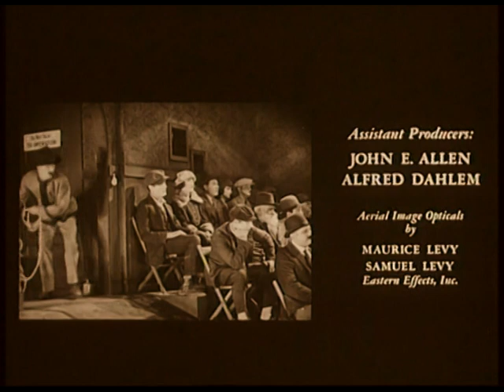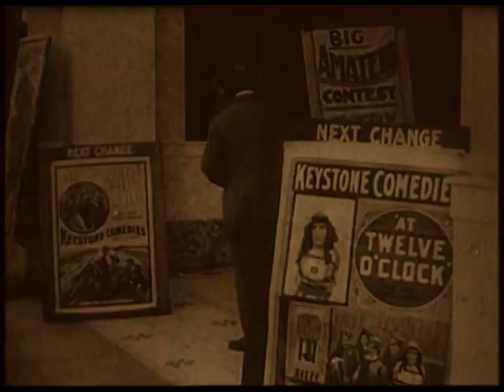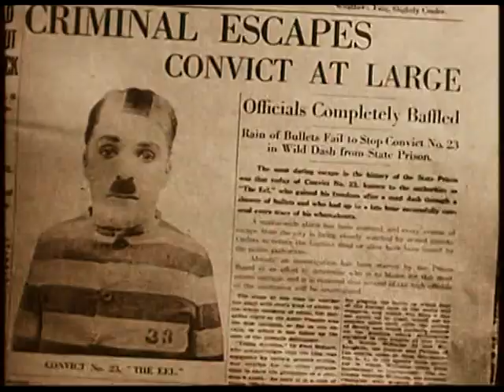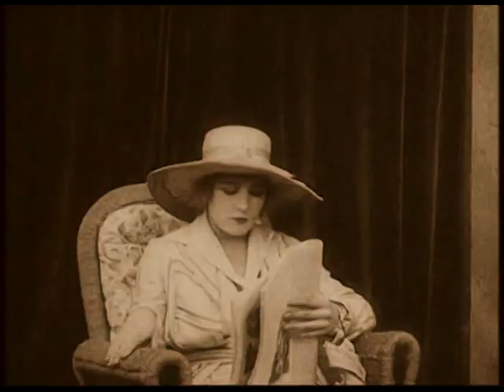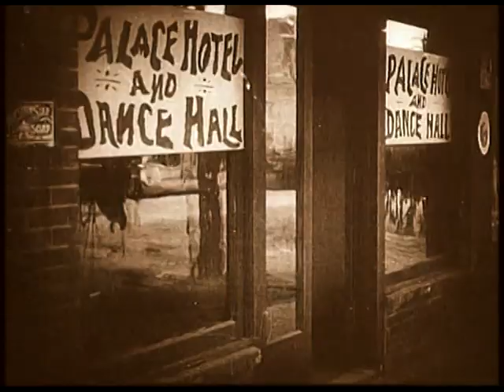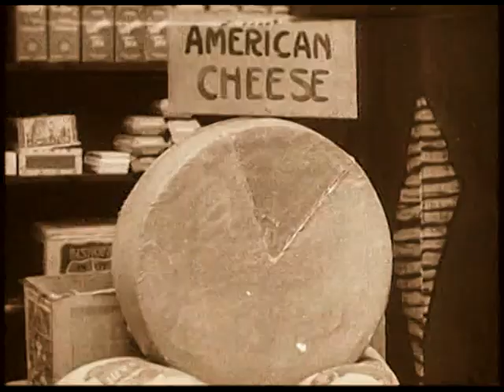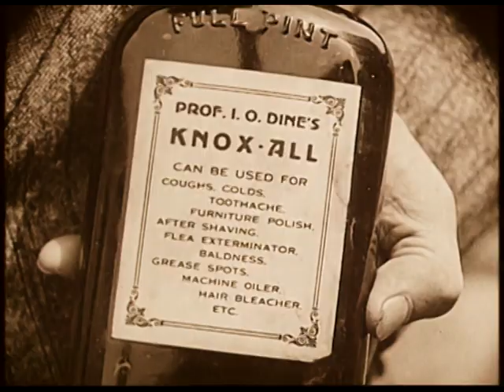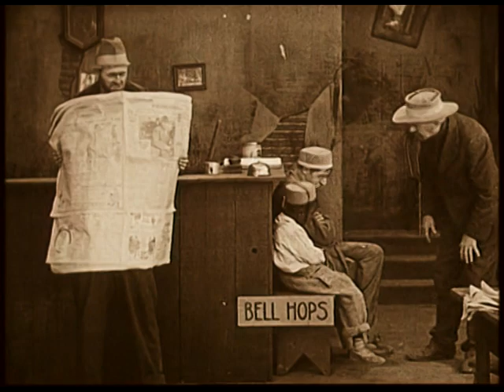EMOZIONI E RISATE - Days of Thrills and Laughter (1961)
EMOZIONI E RISATE
DAYS OF THRILLS AND LAUGHTER (1961)

Uno sguardo riconoscente e acritico alle comiche e ai thriller del cinema muto dall'inizio del secolo fino agli anni '20.
Inizia con uno sguardo del 1905 alla commedia francese, passa per gli anni '10 con Sennett, Chaplin e Fairbanks, e gli anni '20 con Max Roach, Snub Pollard, Harry Langdon, Al St. John, Charlie Chase e la coppia Laurel e Hardy. I thriller includono Houdini e i serial, con particolare attenzione a Pearl White, Ruth Roland e Monty Banks. Il film lascia spesso che le immagini mute parlino da sole, includendo rulli completi o pezzi significativi di un vecchio film.
by jhailey.
(Powered by Google Translate)

Regia:
Robert Youngson

Sceneggiatura:
Robert Youngson

Con:
Douglas Fairbanks
Charles Chaplin
Stan Laurel
Oliver Hardy
Harry Houdini
Pearl White
Harry Langdon
Ben Turpin
Charley Chase
'Snub' Pollard
Mack Sennett
Roscoe 'Fatty' Arbuckle
Mabel Normand
Ford Sterling
Boris Karloff
Warner Oland
Ruth Roland
Monty Banks
Al St. John
Jay Jackson

e, in ordine alfabetico:
Eric Campbell
Al Christie
Vernon Dent
George J. Lewis
Walter Miller
Marie Mosquini
Eileen Percy
Edna Purviance
Martha Sleeper
Arthur Stone
Noah Young
Madeline Hurlock
Kewpie Morgan

Produzione:
Alfred Dahlem
Herbert Gelbspan
Robert Youngson